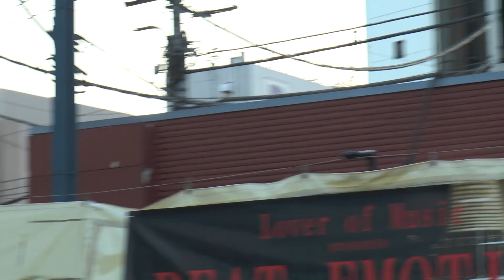20131013 re-2[レス](3rd stage)＠イオン海老名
BEAT EMOTION Vol.16＠イオン海老名店